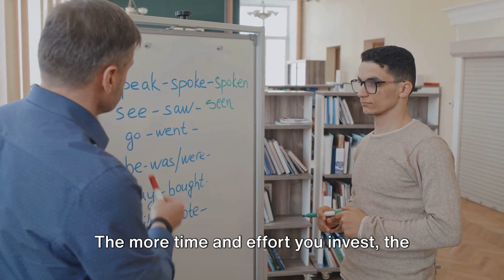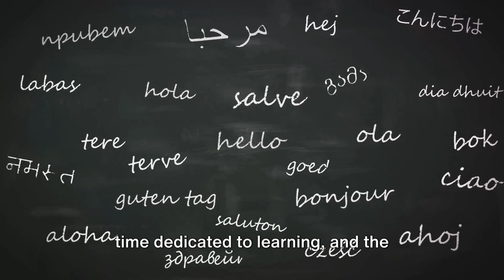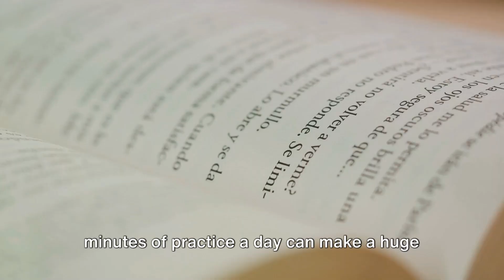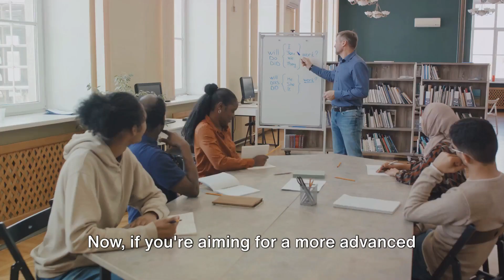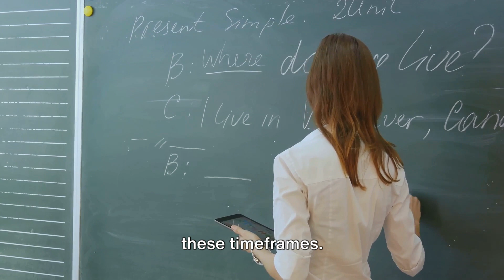How long does it take to become FLUENT in English?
Have you ever wondered how long it takes to become fluent in English? In this video, we delve into the journey of achieving fluency in a language, sharing secrets, tips, and strategies to help you master English. From language acquisition to communication tactics, we explore the progress and development of fluency, providing you with valuable insights to enhance your learning experience. Join us on this fluent journey towards English mastery!